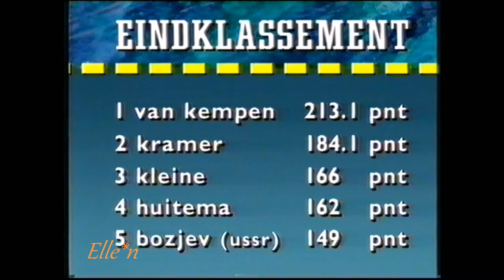Marathon Heerenveen 15-12-1990 - Anema, Bozyev, Van Kempen, Kramer, etc.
Team Pursuit (ploegenachtervolging) and marathon 75 laps, Heerenveen, Netherlands - Thialf

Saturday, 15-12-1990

Lammert Huitema
Richard van Kempen
Oleg Bozyev
Konstantin Korotkov
Alexandr Mozin
Lex Cazemier
Yep Kramer
Arnold Stam
Piet Kleine
Jillert Anema
Bert Verduin

Interview Lammert Huitema and winner Richard van Kempen